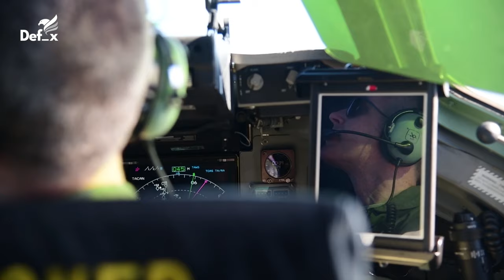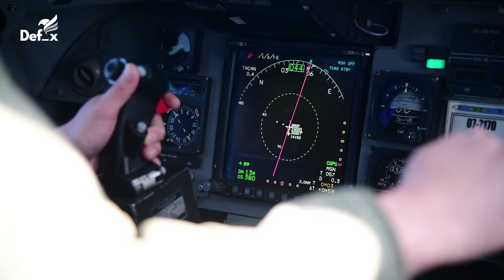Special Force Paratroopers Jump from Aircraft at Dangerously High Altitudes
Paratroopers execute daring and precise parachute jumps, descending from aircraft into the heart of missions with calculated bravery. With meticulous planning and rigorous training, they harness the skies as their domain, swiftly navigating through the air before landing with controlled precision. Each jump embodies the essence of courage, discipline, and camaraderie, as these elite soldiers face the unknown with unwavering determination. Whether conducting tactical insertions into hostile territory or executing precision maneuvers during training exercises, paratroopers exemplify the pinnacle of airborne proficiency, embodying the spirit of daring and excellence in every leap they take.

Fooatage Courtesy:- Video by U.S. Air Force | U.S. Army | U.S. Marine Corps